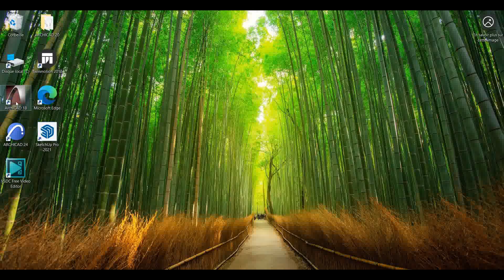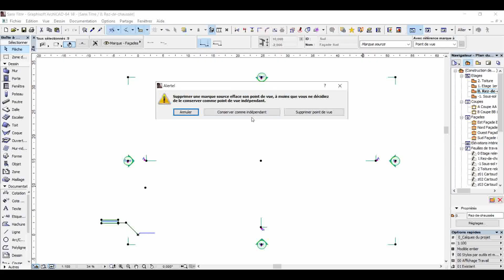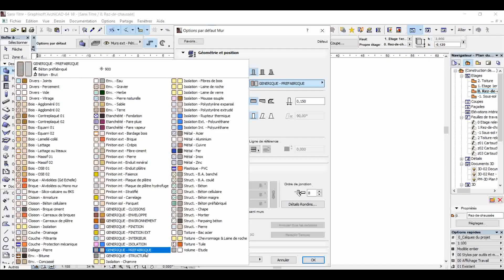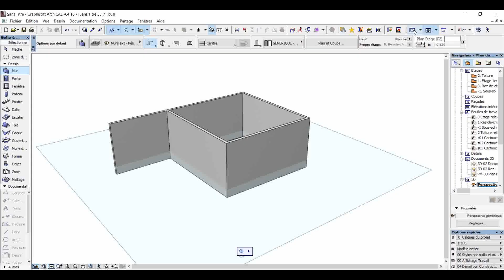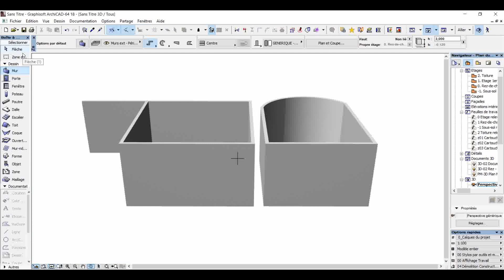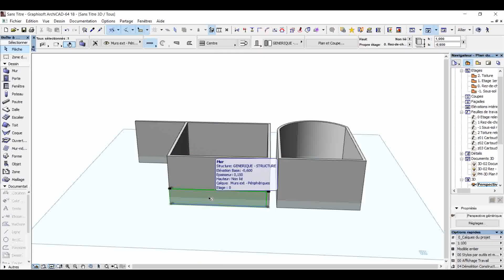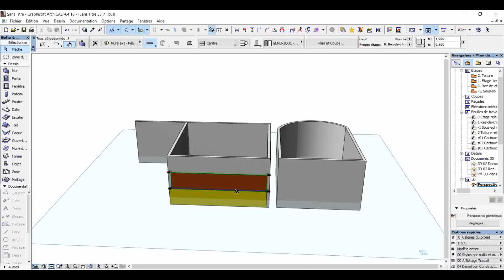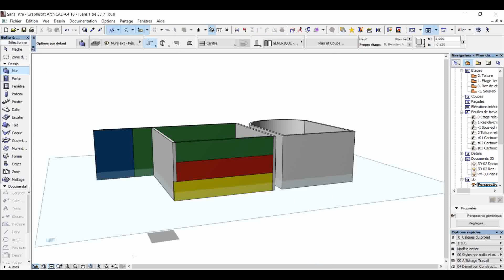comment dessiner un mur sur ArchiCAD